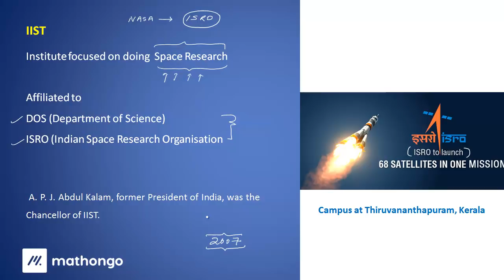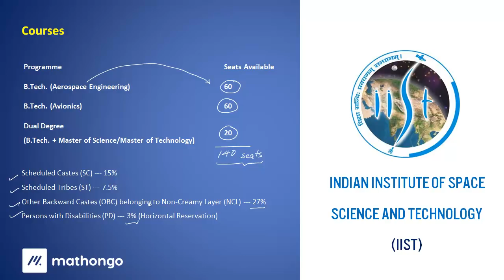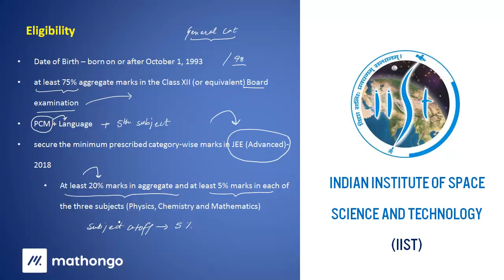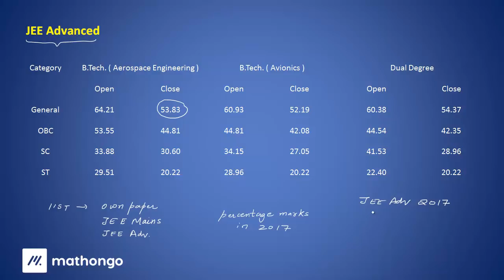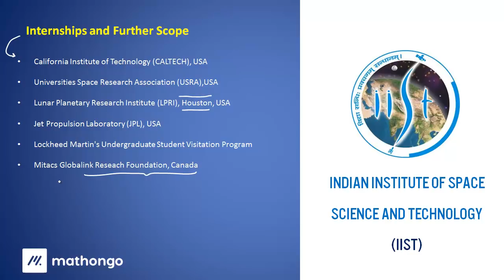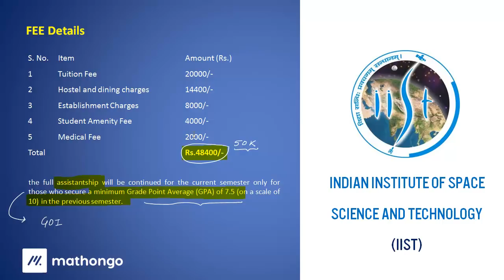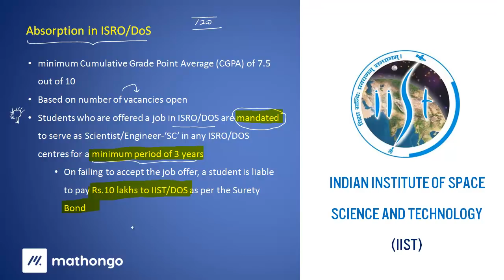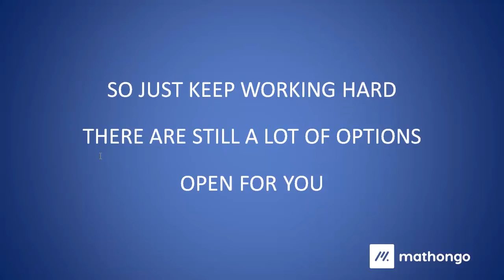All about IIST- Indian Institute of Space Science & Technology - Institute of Importance Series 4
How to get admission to IIST? What is the required criteria for rank at IIT JEE? Get to know all these related answers in the video.

God Bless. Hope it Helps